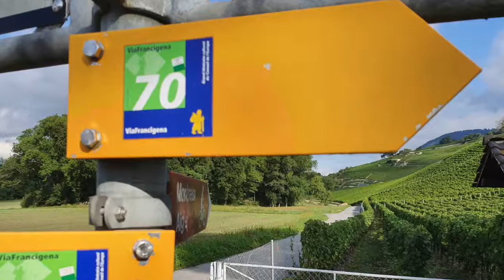Peregrinus, un workshop de construction des refuges pour les pèlerins sur la Via Francigena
Suisse: 2 refuges ont été construits en dix jours par 20 étudiants pendant l’assemblée d’EASA Tourist 2019 à Villars-sur-Ollon sur la Via Francigena. Le nom du projet est Peregrinus.

Luca Bruschi, directeur de l'AEVF, interview les architectes
Laurent Chassot et Elena Chiavi